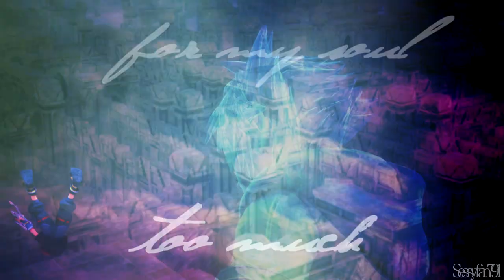Sora & Kairi 【Tribute】 | Hurts Like Hell 「GMV」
Here is my next video and my first with Kingdom Hearts. I love this games so much and after the ReMind DLC I had to do a Sora and Kairi video.
My discord server for links, comic panels, requests, help, questions etc.
Editor: Sessyfan791
Fandom: Kingdom Hearts
Character: Sora , Kairi